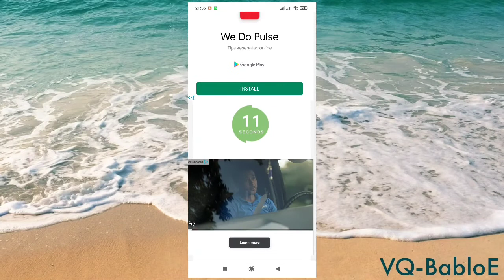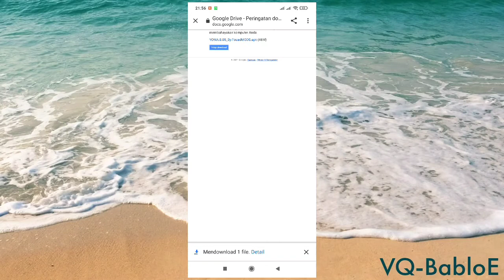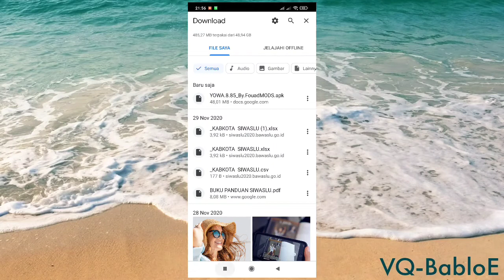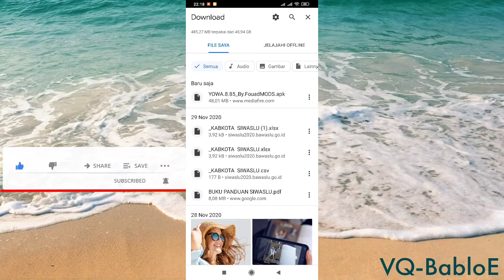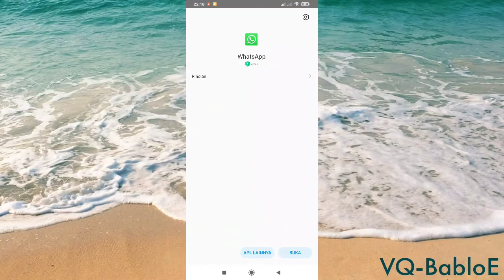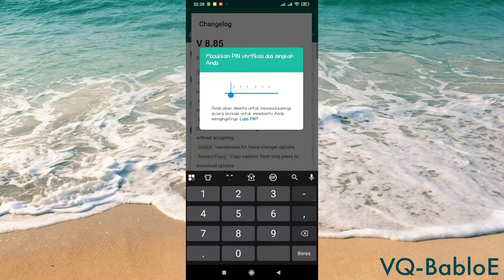Cara Update Yowhatsapp V.8 85 Terbaru April 2021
Di video ini saya berbagi video update yowhatsapp versi V8. 85

Link update dm ig atau chat wa saja..